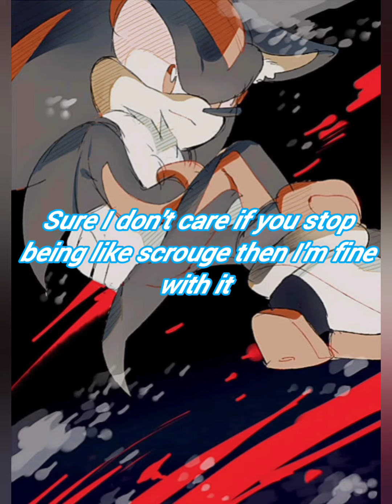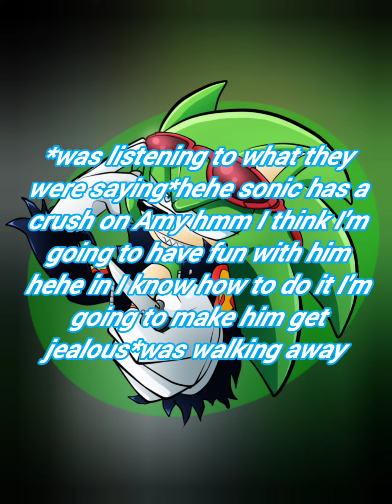bad boy sonic High School;6